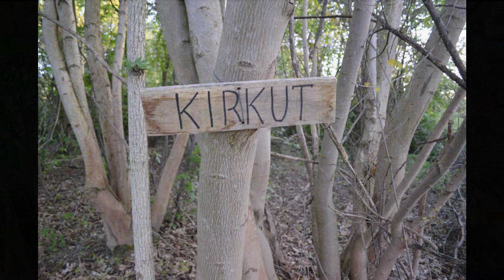Cmentarz Żydowski. Sarnaki (mazowieckie). Poprawiony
Prawie całkowicie zdewastowany.